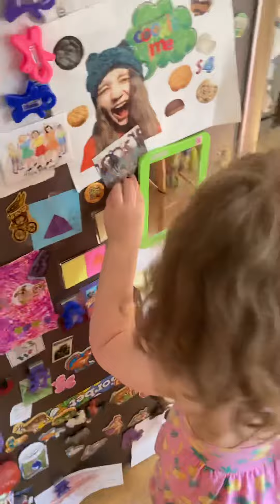Tomato picker and checker 8-4-21